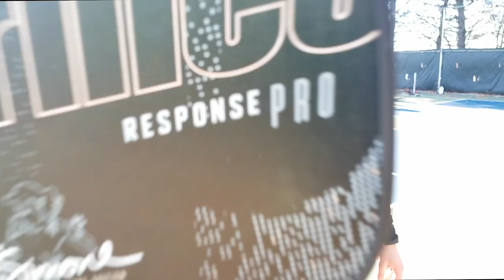Matt Lauria | Webby vs Everybody Episode 2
In the 2nd episode of Webby vs Everybody, Webby battles against Matt Lauria in a best 2/3 full court singles match.  Was he able to implement the advice Kyle Worthy gave him in episode 1 and come home with a victory?  Check out this video to find out!